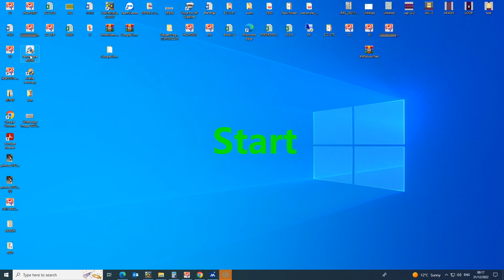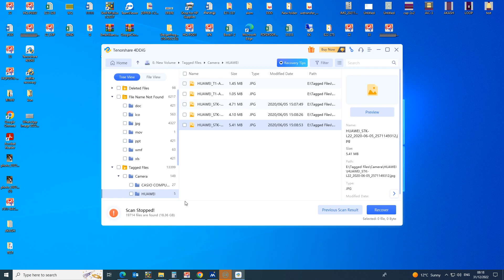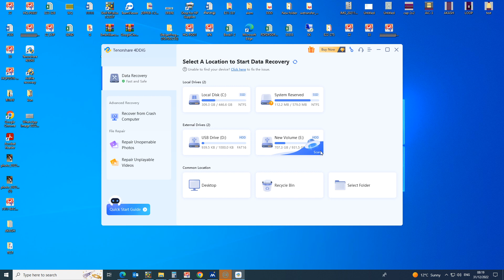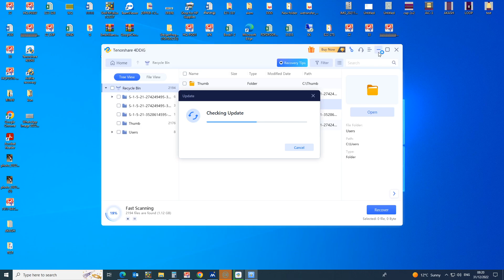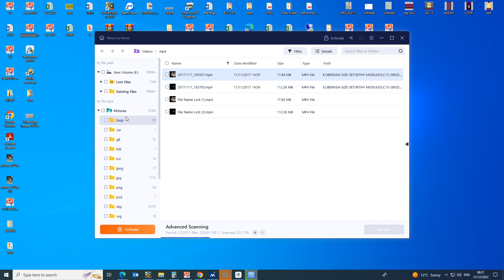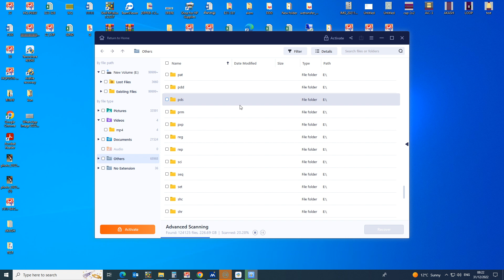Welcome to Rithy Chansothea (Jacket) And Dariya (YaYa) channel.
only comment in and put link your video in down my comments